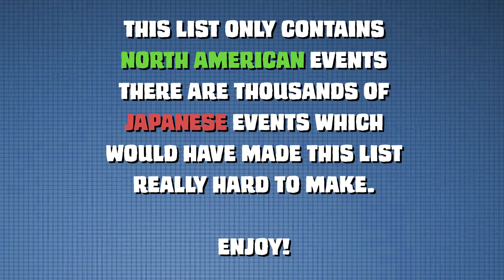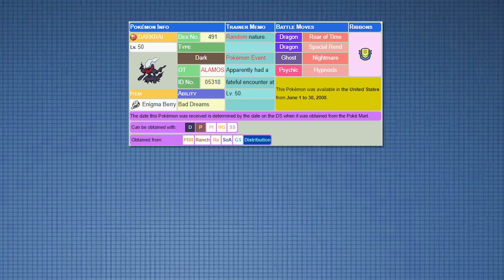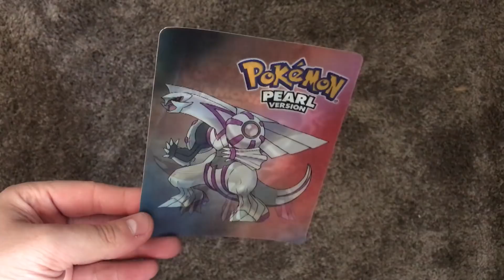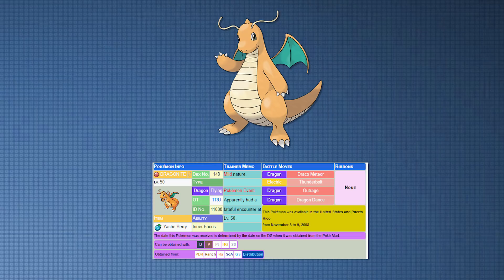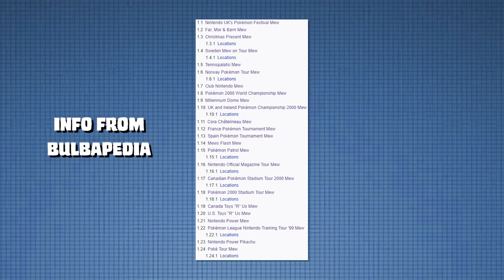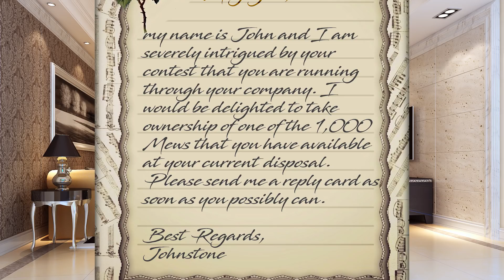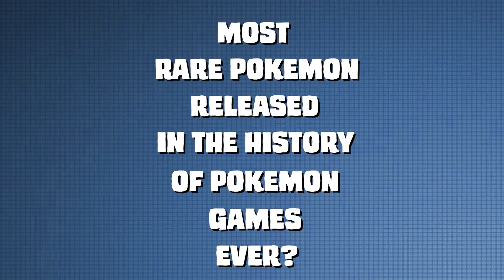WHO IS THE RAREST POKEMON OF ALL TIME? - Johnstone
Leave a comment on which Pokemon you think is the hardest to obtain!